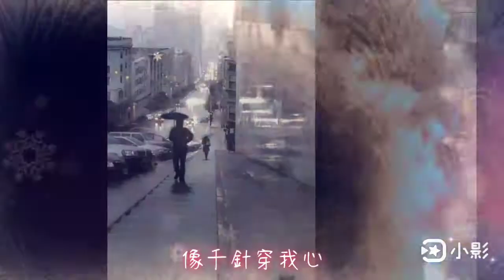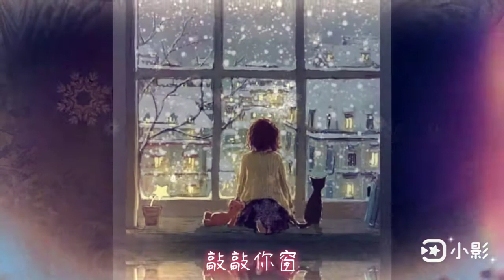雨絲情愁 ~ 王聞